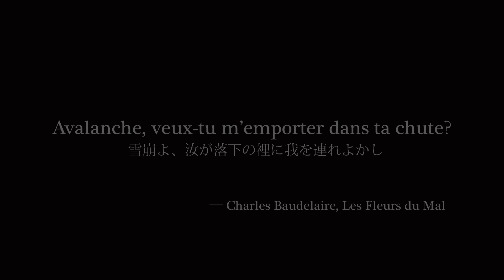verfall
このビデオは verfall